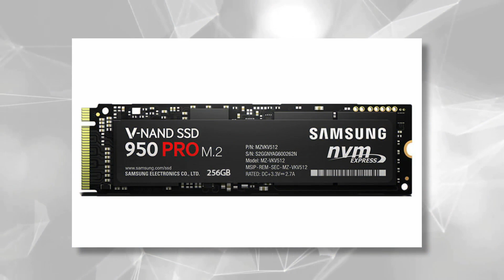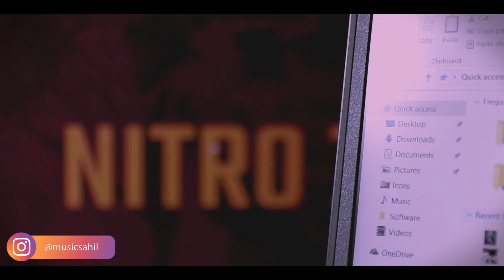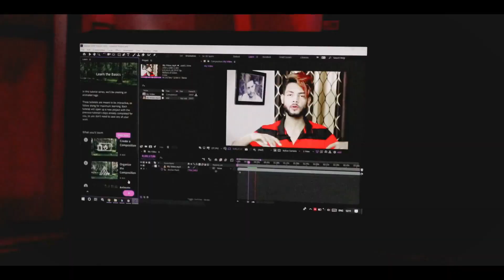Review Acer Nitro 7 i5 9th Generation | My New Laptop - SAHIL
Hey Guys Sahil here or dosto aj ke is video me mai apko channel se related kuch information dene wala hun or me apna nya laptop bhi dikhane wala hun or uska review bhi krenge to is video ko pura jarur dekho or dosto agar apko video pasand aye to please like karna or subscribe karna channel ko aise videos ke liye.

Buy some products:

My Camera

Camera Stand

MY Mic

Hair Wax

Hair Serum

Round Hair Brush

Hair Drayer